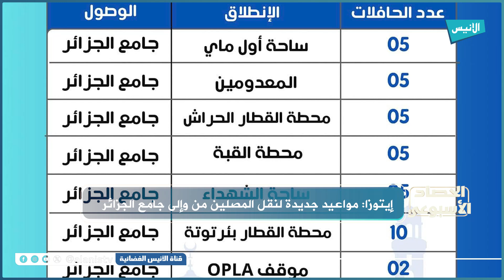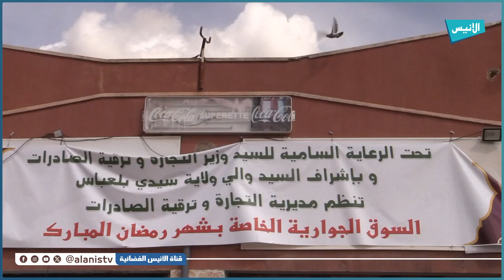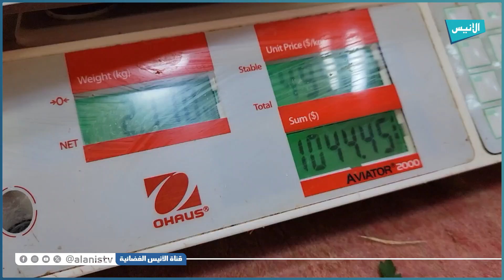الحصاد الأسبوعي | 08-03-2024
تقديم: عبد القادر حطاب
وفيها يتطرق إلى:
1. دورة تكوينية إرشادية لأئمة التراويح.
2. مؤسسة إيتوزا تعلن عن مواعيد نقل المصلين من وإلى مسجد_الجزائر.
3. افتتاح أسواق الرحمة مع اقتراب حلول شهر رمضان.
5000
فيسبوك :